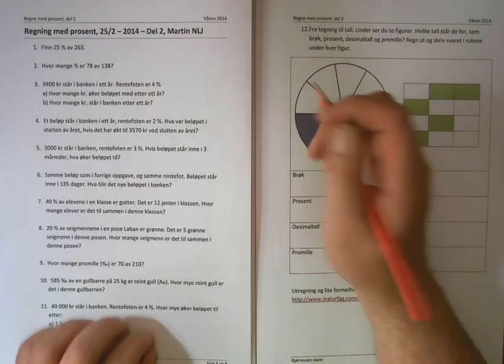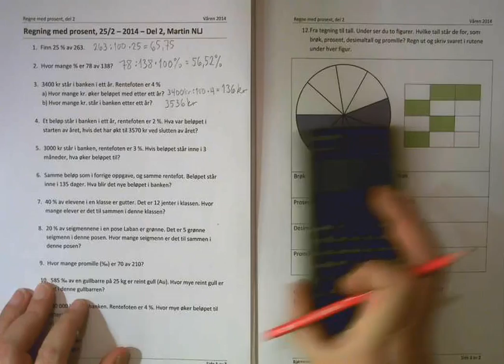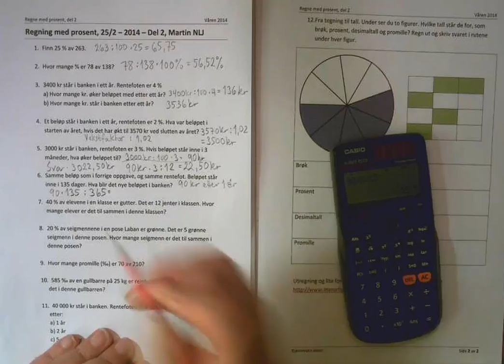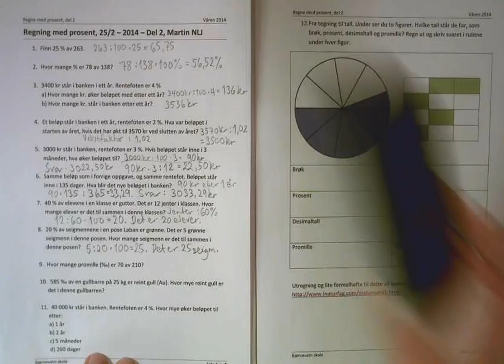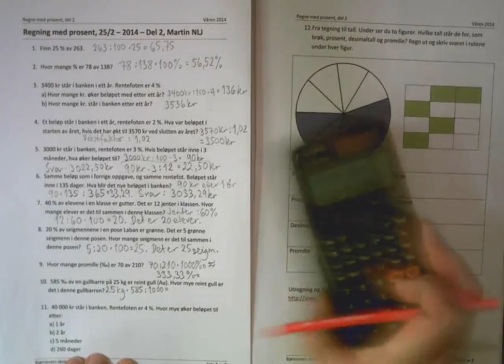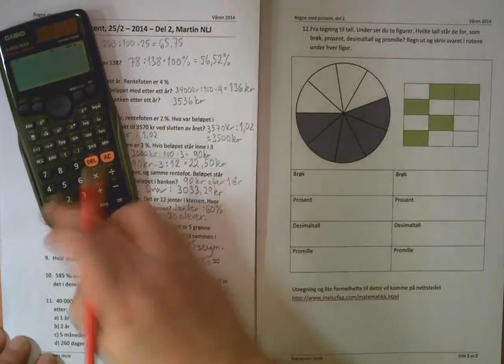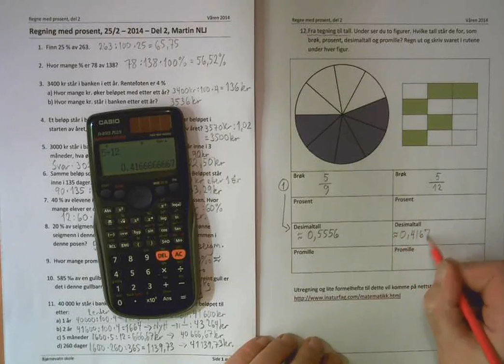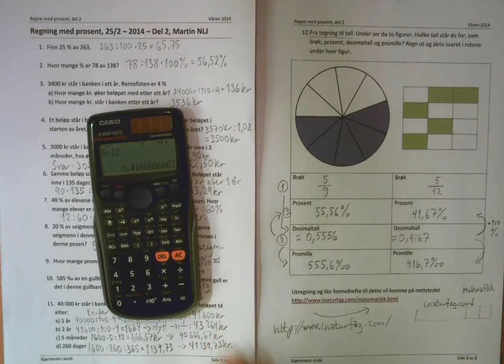Oppgavehefter - Prosent, promille, desimaltall, renter - Del 2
Løsning av oppgaver i hefte 2 fra prosent, promille, desimaltall og renter. Februar 2014.